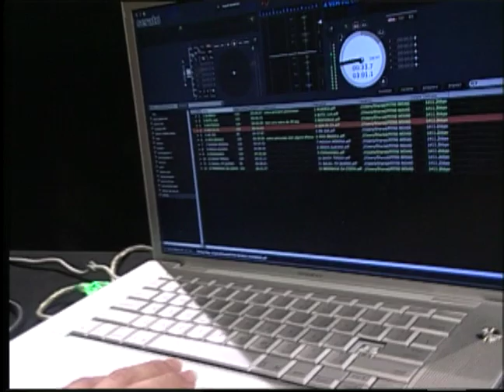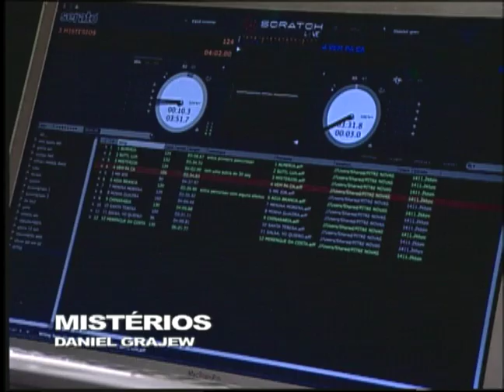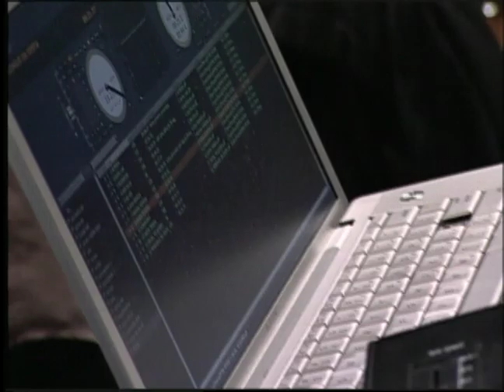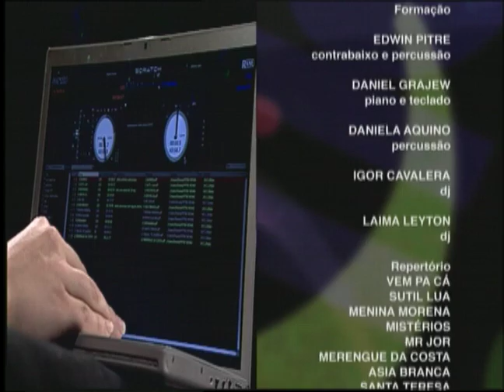Edwin Pitre | Programa Instrumental Sesc Brasil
Caliente, assim é o som de Edwin Pitre. Este panamenho com mais de 30 anos de Brasil já se familiarizou com a nossa batida. Depois de todo esse tempo por aqui o próprio baixista diz que a música tocada por ele é mais "abrasileirada" do que "caribenha". Formado em regência e folclore brasileiro pela 'Escola Nacional do Rio de Janeiro' e mestre pela USP sobre a música afro brasileira-cubana, não tem medo de misturar ritmos e timbres. Neste show, Pitre sobe ao palco equipado com contrabaixo elétrico e diferentes instrumentos de percussão, inclusive alguns típicos do Caribe; e ainda faz uma boa mistura com o piano de Daniel Grajew, o talento percussivo de Daniela Aquino e as batidas de samplers e pick-ups dos DJs Igor Cavalera (da banda heavy metal brasileira "Sepultura") e Laima Leyton. Um encontro de estilos e gêneros musicais que retrata bem a ousadia deste músico. E mais, no palco Edwin Pitre vende simpatia esquentando ainda mais o show. Ouvir esse contrabaixista com tempero do Caribe e não dançar, só se for ruim da cabeça ou doente do pé!

Ficha técnica:
EDWIN PITRE
contrabaixo elétrico e percussão

DANIEL GRAJEW
piano e teclado

DANIELA AQUINO
Percussão

IGOR CAVALERA
dj

LAIMA LEYTON
dj

Repertório:
VEM PA CÁ (Edwin Pitre)
SUTIL LUA (Edwin Pitre/Lia Ferreira)
MENINA MORENA (Edwin Pitre)
MISTÉRIOS (Daniel Grajew)
MR. JOR (Edwin Pitre)
MERENGUE DA COSTA (Edwin Pitre)
ÁSIA BRANCA (Daniel Grajew)
SANTA TERESA (Edwin Pitre)
MINHA GUAJIRA (Edwin Pitre)

LOUDNESS

ANTÔNIO APARECIDO ALVES

RENATO VATEZECK

RICARDO VATEZECK

WANDERLEY ANTÔNIO DE BARROS

DIEGO KARMANN
RENE GUARILA
CARLOS TRAVAGLIA

Teleprompter
CIA DO TP - CLAUDIO SCIENCIA

Cenotecnia
WAGNER JOSÉ DE ALMEIDA

Cenografia
PAOLA DE PAOLI

RINALDO MARTINUCCI

Camareira
LIECI JESUS BISPO

Maquiagem
FÁBIO LUIZ DA CRUZ

Figurino
MARIANA FELICIANO

Produção
BRUNA BEGLIOMINI

IGOR DELION

Apresentação
PATRICIA PALUMBO

MARCELO AMIKY

Direção Artística
MAX ALVIM

Direção Geral
CARLOS ZEN

PATRICIA VESTE
Dona Pink
Rareté

Gravado ao vivo no Sesc Avenida Paulista em julho de 2007

Coordenação de Manutenção
CARLOS HUMBERTI

TITO LIVIO
RENATO YOSHINAGA

MÔNICA CARNIETO
SÉRGIO PINTO

Gerente Adjunto
PAULO CASALE

SESCTV
Produção
VALÉRIA MARIA GIANNOCARO

Programação
TATIANA LOTIERZO (Musicais)
RENATA WAGNER
TAÍS BARATO

JÔ SANTINA

REGINA GAMBINI

IVAN GIANNINI